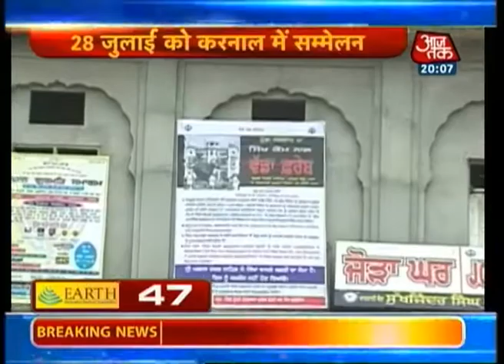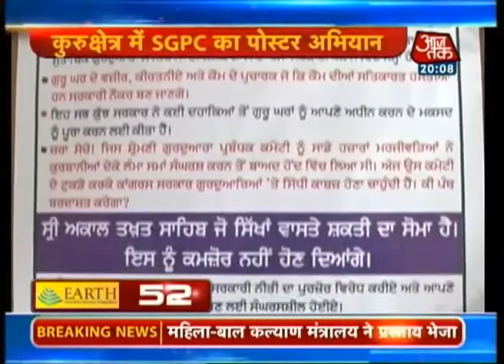Non-stop 100: July 25, 2014 | 8 pm